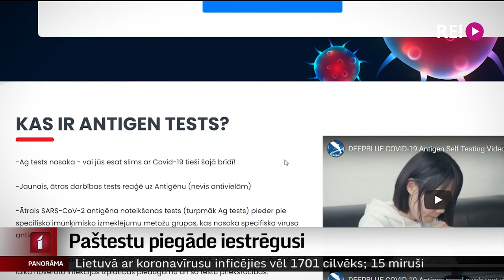Paštestu piegāde iestrēgusi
Valdības apņemšanās no 6. decembra likt pašiem testēties visiem klātienē strādājošajiem nav izpildāma gluži vienkāršu iemeslu dēļ – konkursā par testu piegādi uzvarējušie uzņēmumi nespēj veikt piegādes noteiktajā termiņā. Taču jau tagad skaidrs, ka testi būs jāpērk par augstāku cenu. Plašāk stāsta Ģirts Zvirbulis.